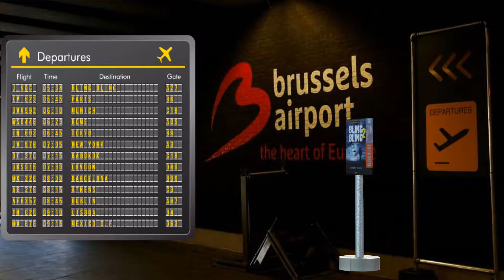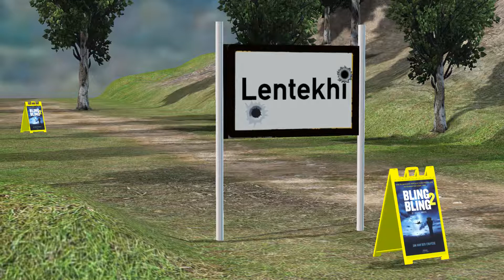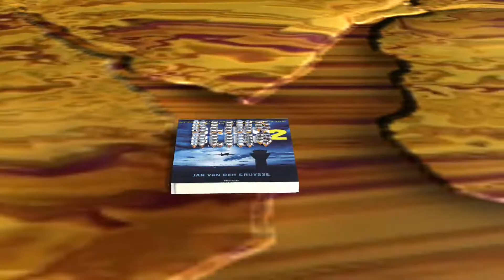Iclone 6 - BLING BLING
Made a short clip in Iclone 6.

I read two books: "BLING BLING" & "BLING BLING 2" by the Belgian author Jan Van Der Cruysse. The books are in Dutch language!

Just remade a couple of scenes from the books but put them through the filter of my imagination. The whole is a tribute to the author. The books are wonderful and very well done!

The music for the clip is: "Brigada!" (while I studied Slavic languages and was fond of the Russian serial with the same name).

The author plans a third book ("BLING BLING 3" !?) in Summer 2018. I'm looking forward!